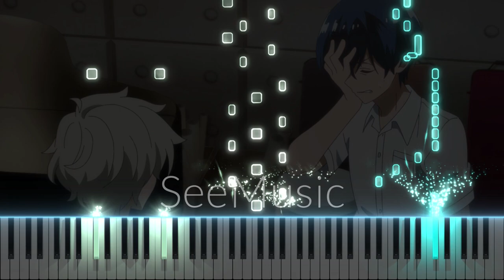Another Truth - The Blue Orchestra Episode 17, 8 OST (Piano + Sheets)